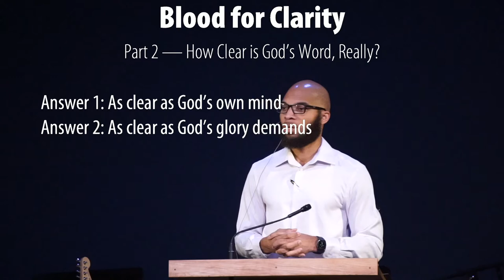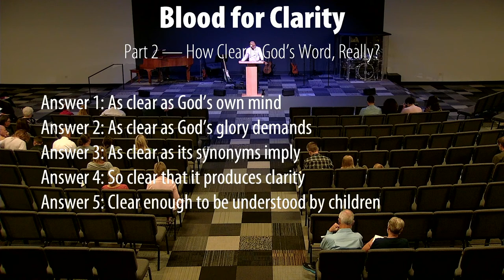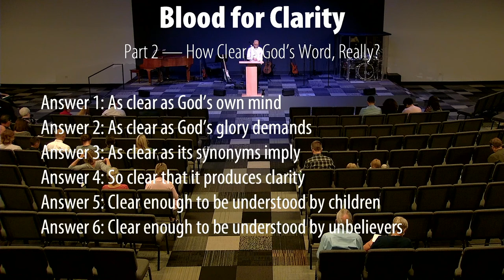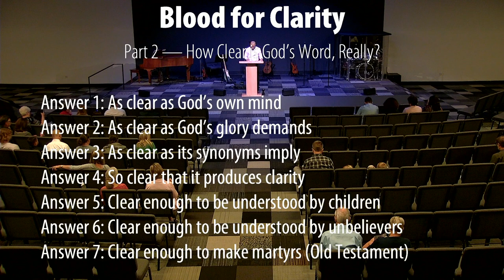Equipping Hour - Omri Miles - Grace Bible Church - 09/26/21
Title: Blood for Clarity (Part 2 — How Clear is God’s Word, Really?)
Series: Equipping Hour
Preacher: Omri Miles